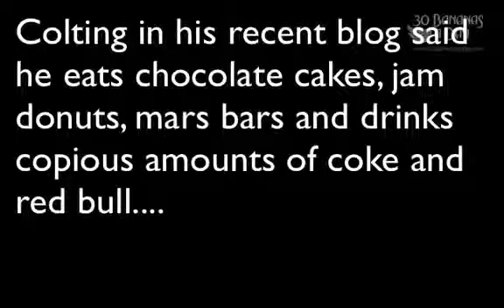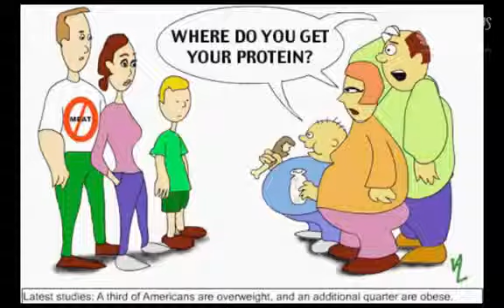801010 DIET WARNING Dangers of 80 10 10 style vegan diets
801010 DIET WARNING  Dangers of 80 10 10 style vegan diets